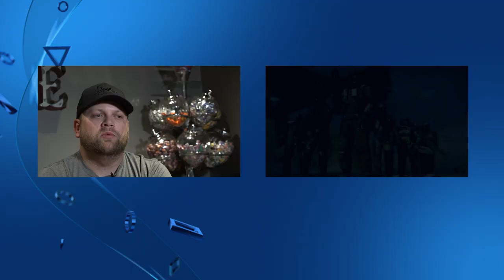Call of Duty: Modern Warfare Remastered - Neues Multiplayer Gameplay auf PS4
Inside PlayStation bringt euch neues Gameplay aus Call of Duty: Modern Warfare Remastered! Anne spielt den Multiplayer-Modus „Domination“ auf der „Overgrown“-Map im brandheißen Call of Duty: Modern Warfare Remaster. Gameplay direkt von der Call of Duty XP in L.A.!

Inside PlayStation ist ein regelmäßiges Video-Magazin mit Anne, Wolf, Trant und Maurice. Wir stellen euch die neuesten Themen aus dem PlayStation-Universum vor und streamen jeden zweiten Freitag LIVE zu die neuesten Games, aktuelle Highlights und Klassikern die uns am Herzen liegen.

Alle Videos zum neuen Call of Duty: Infinite Warfare & Call of Duty: Modern Warfare Remastered findet ihr

Impressum:
63263 Neu-Isenburg

Registereintrag: Eintragung im Handelsregister.
Registergericht: Amtsgericht Offenbach
Registernummer: HRB 11603
Umsatzsteuer-ID: Umsatzsteuer-Identifikationsnummer gemäß §27 a
Umsatzsteuergesetz: DE 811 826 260